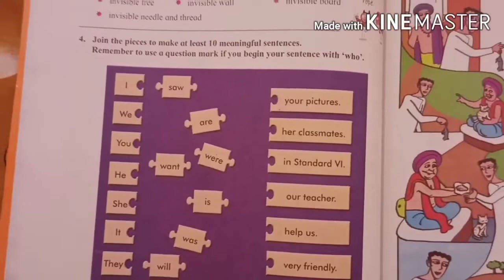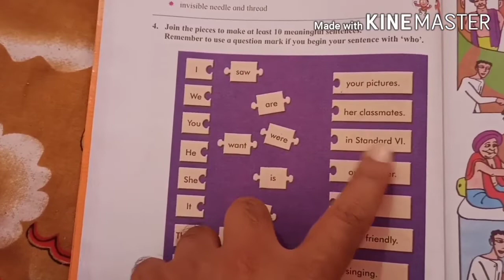6th Standard . subject: English Page no. 36/. Q.2 to Q.4